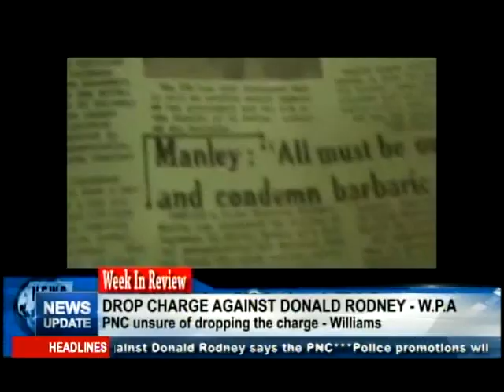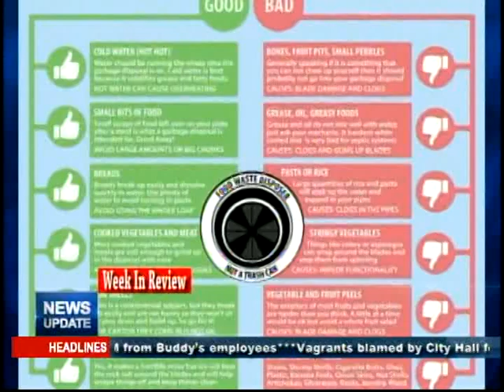Week In Review August 27th, 2017